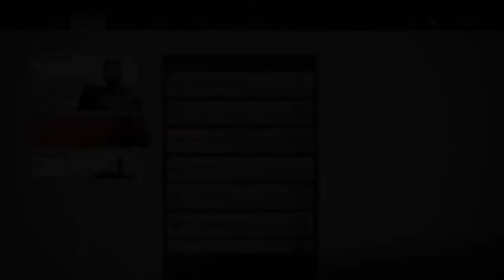Ghost of Tsushima - ŤåĹ€$ ¤F Ťšhúśhįmα The Ghost and The Demon Sensei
PLEASE LIKE_SUBSCRIBE & SHARE... Xox0 ^_^  FM ☪ EnTertainment

PeTualangan si Guru CabuL untuk mencari Tomoe si cewe cutey imoetz  mantan pacar si cabul ishikawa ^_^

dan ini Link untuk petualangan Jin dan Jun yg lainnya eh.. Jin sakai maxudnya :P